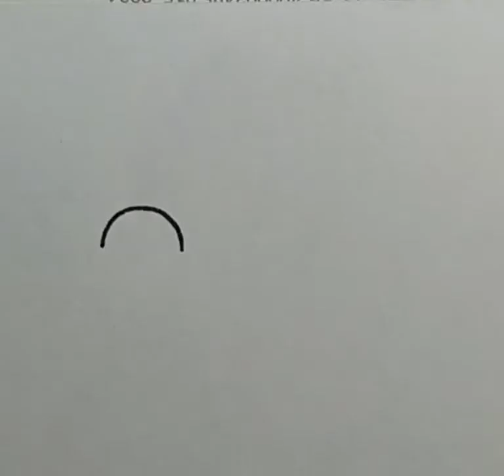How to draw a ladybug drawing for kids